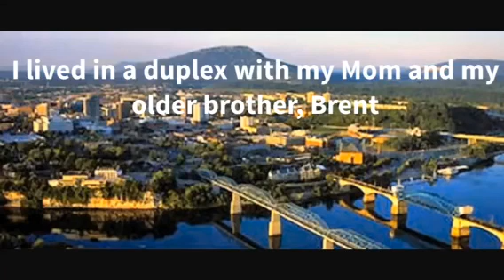The Room Full of Monsters